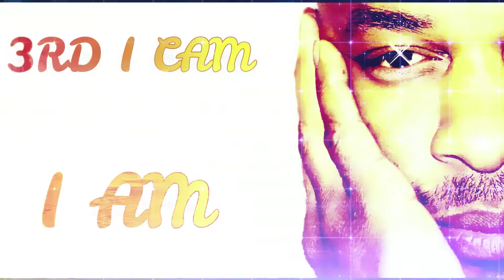A Flat Tire Got Me (2).......20210322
Flat Tire Got Fixed.